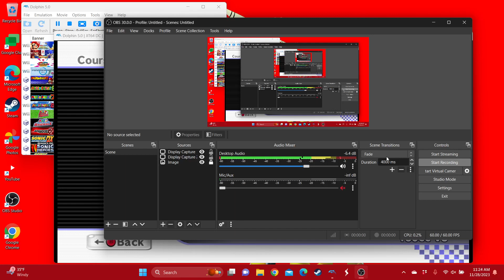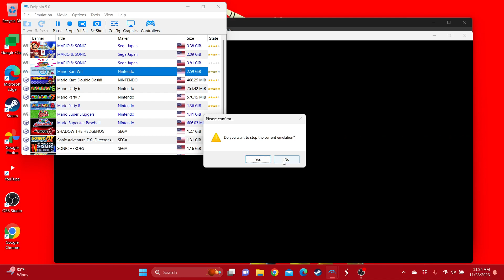Mario Kart Wii Moonview Highway (Baby Peach - Bullet Bike)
This is the video of Baby Peach in Moonview Highway, enjoy!

For the Baby Peach fans. @SonicFan4Ever @TaraTheSuperGamerGirl @fionlim7696 @ATBPGamerAndFriends @alejandrovelez6358 @ChelseatheToadQueenofMyToads @WaluigiMuichirogamer2025 @babypeachcherubblossom4818 @MareachvsStupidBowser @gavinkrolczyk546 @QueenOfPinkForever @PeachToadstool64 @irenedarold1999 @t-elijahmorrison6855 @lydiamaldonado2293 ​⁠